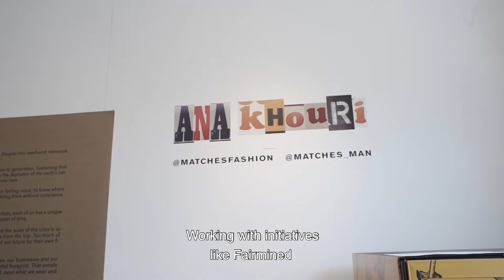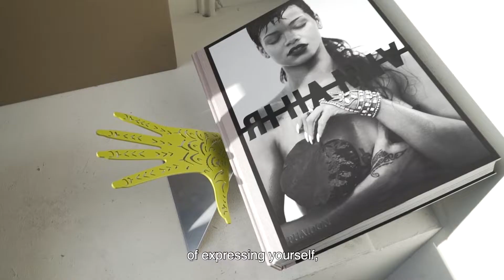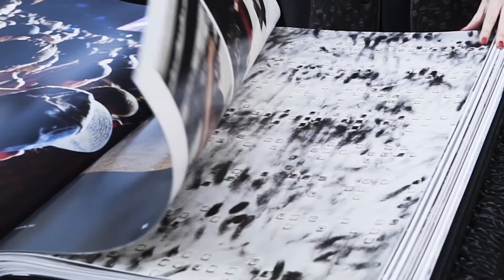Frieze Los Angeles: Behind The Scenes | MATCHESFASHION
See all the action from behind the scenes at MATCHESFASHION’s recent pop-up at Frieze art fair in Los Angeles. Watch as creatives such as Waris Ahluwalia, Rodarte’s Kate and Laura Mulleavy, Shirin Neshat, George Byrne, Ana Khouri and Jonathan Saunders discuss the influence of LA on their work, the relationship between fashion and art and the coming of age of the Californian city.